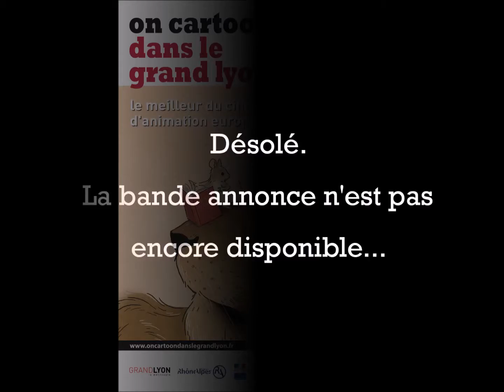Bande annonce non disponible